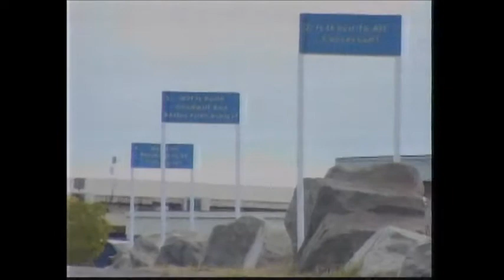Main Interact Signs And 4-Way Test Launched At ASC Hill FEBRUARY 2013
Students of the Interact Club at Antigua State College officially launches 4-way test and main interact sign at ASC Hill.